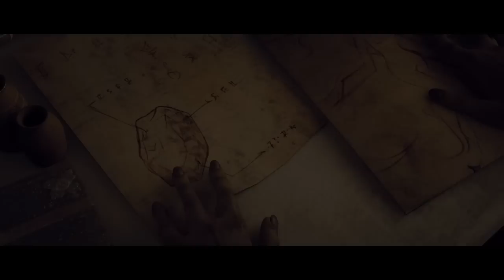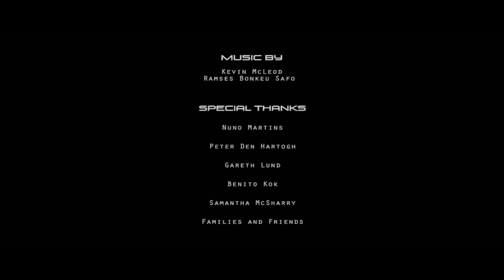DARK SIDE - The Animation School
This Short Film Animation Project has been created by students of The Animation School to gain vital work experience.
 They study more about scripting, on-set production which includes post production where such skills as editing, sound recording, special effects creation and compositing are learned. Credits are at the end of this Animated  Short Movie.
Thanks to Ramsès Bounkeu Safo and Kevin McLeod for the wonderful music.